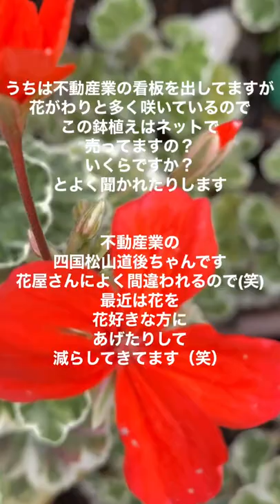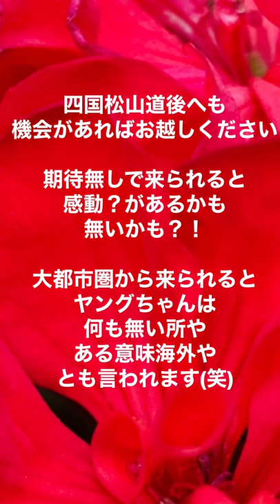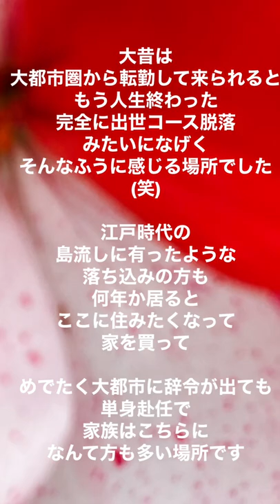ゼラニウム ほったらかしの花 お手入れ無しで満開 花が長い期間楽しめるおすすめのゼラニウム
お手入れ無しで満開のゼラニウムゼラニウムほったらかし👀

ほったらかしの方向けの花
雨ざらしでも満開
お手入れいらずの花
初心者向きの花